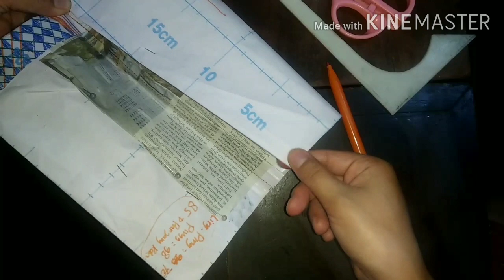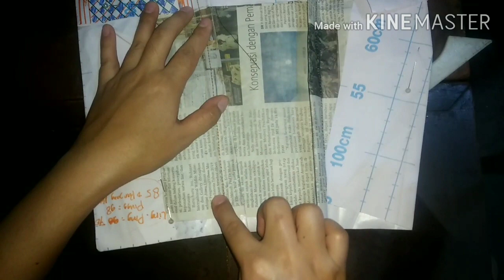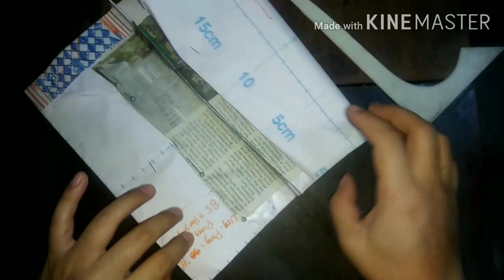PENJELASAN TENTANG MODEL RESLETING ROK SONGKET TANPA POTONG